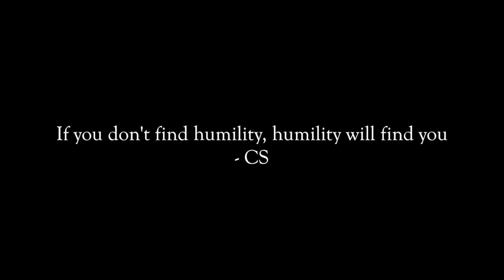Yale Lacrosse 2020 Hype | Cornered Dogs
BIG thanks to Lax.com and Yale Athletics for supplying the footage.